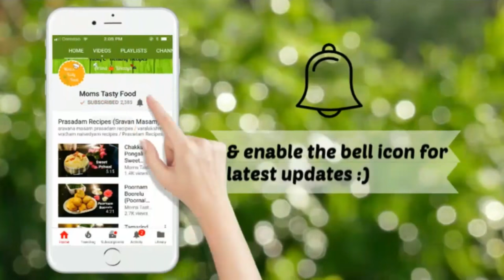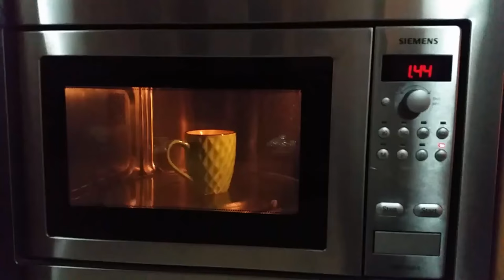Coffee Mug Cake in Microwave - Coffee Cake in a Mug - How to Make Coffee Cake in a Mug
Coffee mug cake .Coffee Cake Recipe in a Mug - Mug Coffee Cake in Microwave - How to Make Coffee Cake in a Mug.Eggless coffee cake recipe easy.delicious sweet dessert recipe.

Happy Cooking :)

Aruna & Bhavya